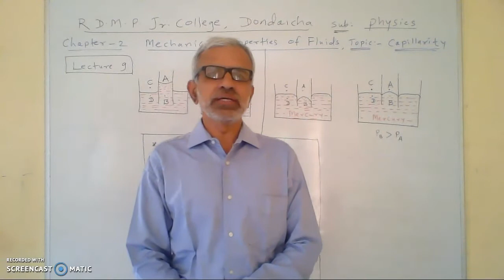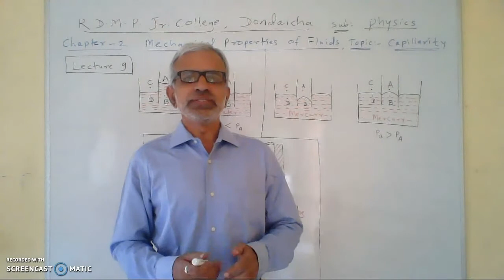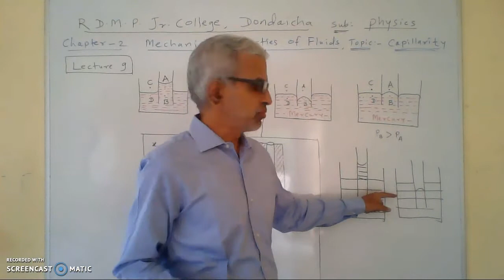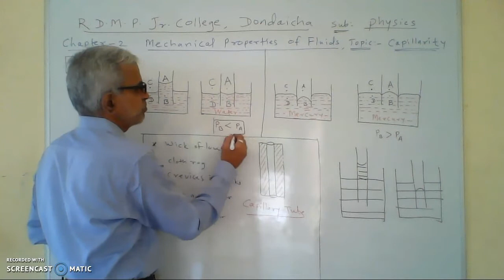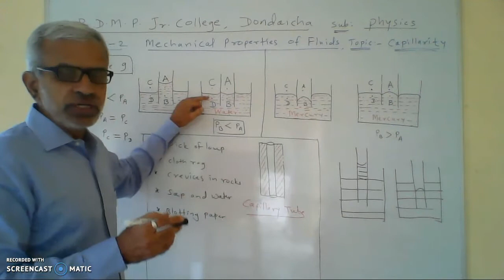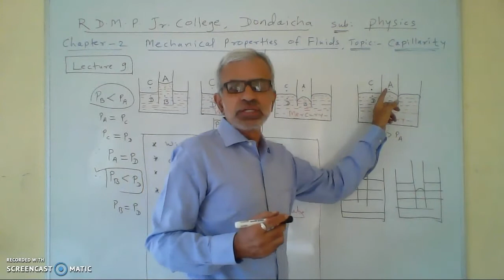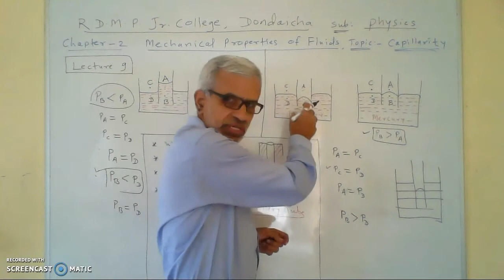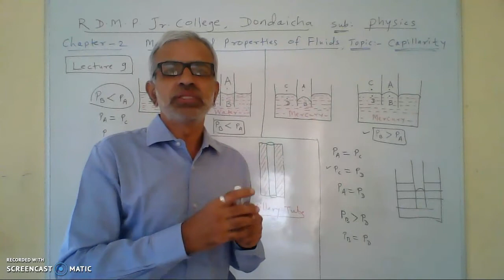12th Physics chapter2 Mechanical properties of fluids Lecture9 topic capillarity by Prof B.G.Shinde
capillarity Lecture no9 Chapter 2 mechanical properties of fluids by prof B.G.Shinde sir M.Sc.Physics B.Ed. ,Jr college teacher,since 1988,at JaiHind College Dhule and R.D.M.P.Jr.College,Dondaicha Dist Dhule